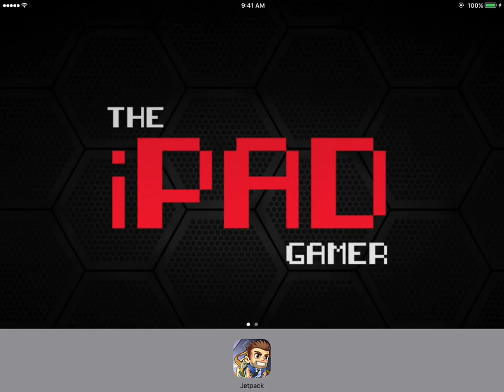Jetpack Joyride Gameplay | SAM STRONG ARM MACHINE | iPad Gameplay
Jetpack Joyride Gameplay with Barry riding in the Strong Arm Machine (SAM).

JETPACK JOYRIDE by Halfbrick Studios
Join Barry, a struggling gramophone salesman, as he breaks into a secret laboratory and commandeers experimental jetpacks. Strap on a bullet-powered jetpack to dodge lasers, electric fields and all the missiles that come your way.
Get a boost along the way with vehicles like the Lil’ Stomper, Profit Bird and Crazy Freaking Teleporter. If you’re lucky, you’ll also find the Strong Arm Machine (SAM) – the ultimate vehicle of destruction and hi-fives.